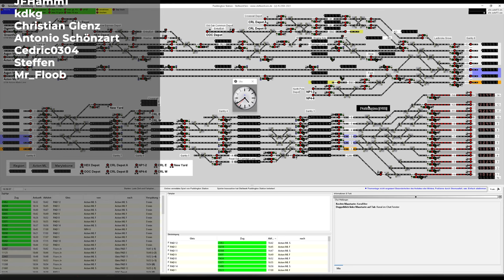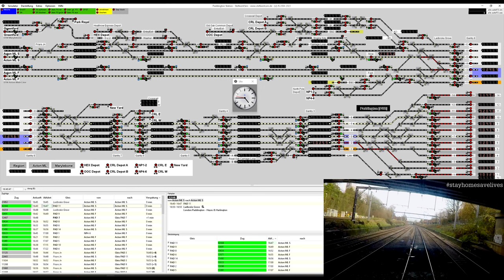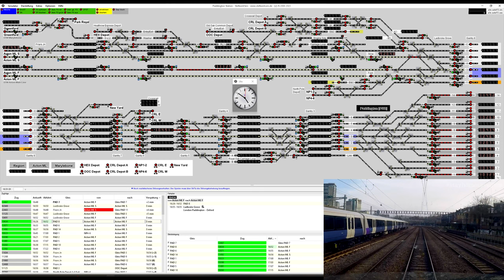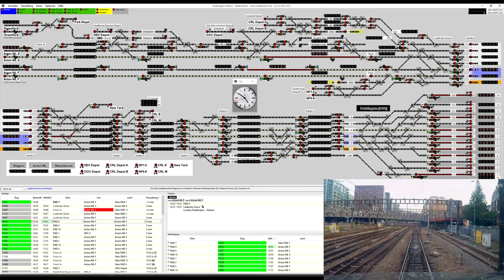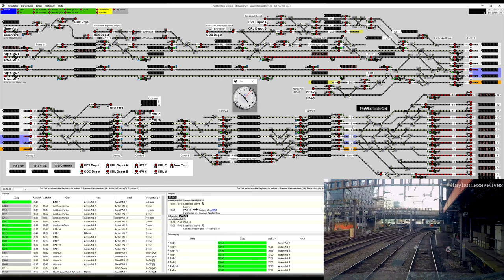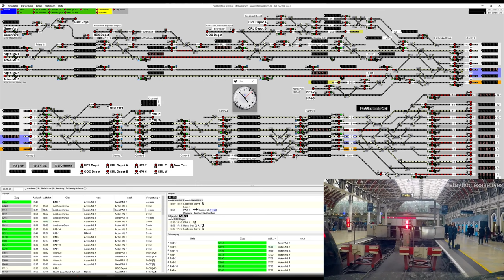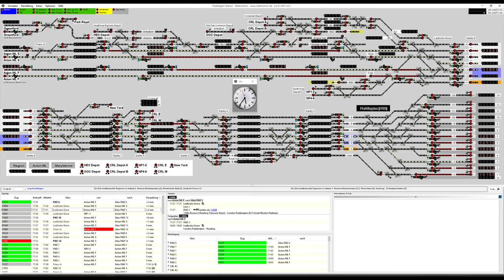Stellwerksim: Paddington Station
Der Bahnhof hat 13 Gleise: Gleis 1-12 und Gleis 14. Der Gleisteil „x“ befindet sich am Anfang der Bahnsteige (neben dem Abfahrtssignal). Zwei Strecken kommen vom Stellwerk Acton Main Line – die Fast Line und die Relief (Slow) Line. Ab Ladbroke Grove, verzweigen sie sich in 6 einzeln Gleise, die alle bis Paddington führen und in beide Richtungen befahrbar sind. Die Züge in Richtung Paddington haben einen Hinweis welches Streckengleis geplant ist, allerdings kann jedes beliebige Gleis benutzt werden. Züge aus Paddington haben keinen Hinweis, beachtet hier nur die richtige Ausfahrt nach Acton Main Line (Fast/Slow).